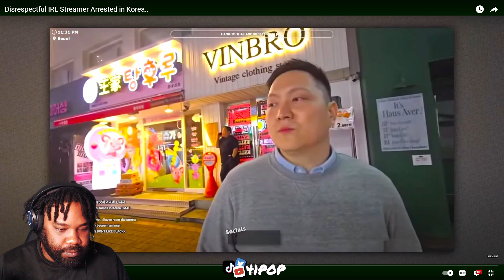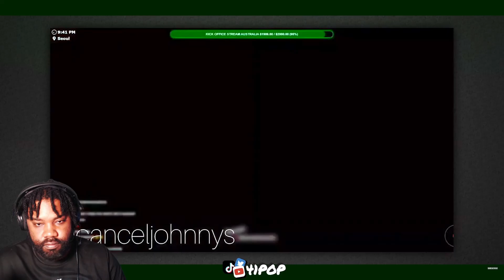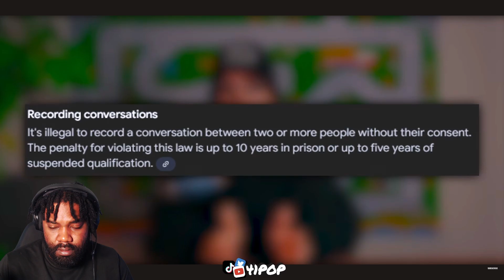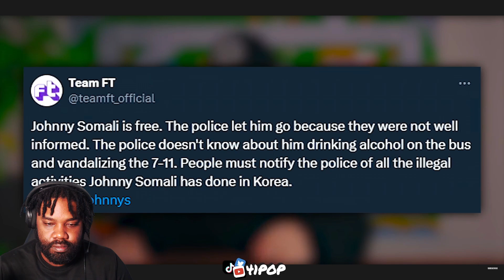KICK AMAERICAN STREAMER GETS LOCKED UP IN KOREA